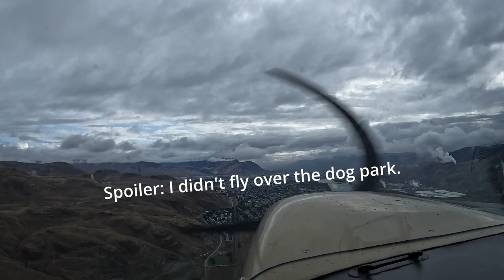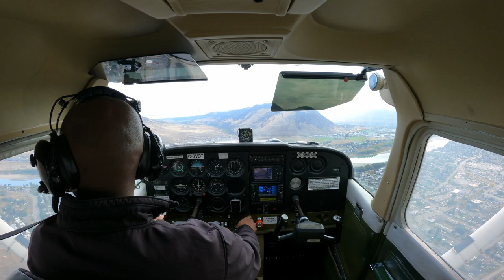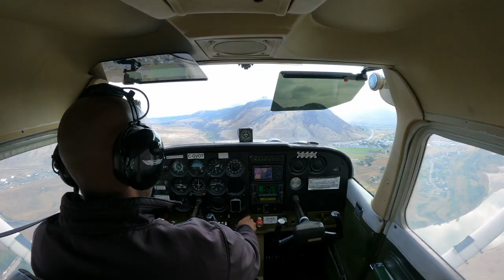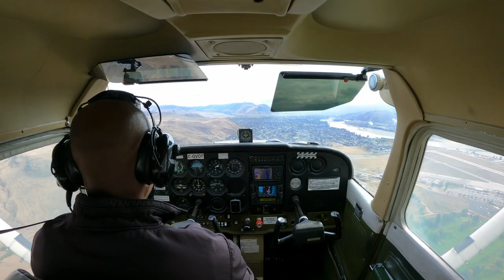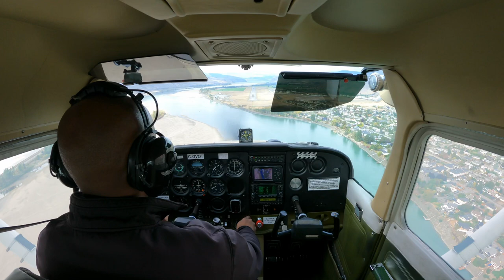Circuit practice on a busy day.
Oh, sure, the clouds were patchy, and there was lots of traffic, and I didn't get the five landings I wanted, and two of my four landings weren't great. sorry, I forgot where I was going with all this.